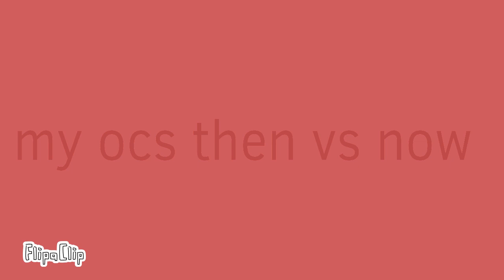My ocs first design vs new design (FUNNY) Pt1